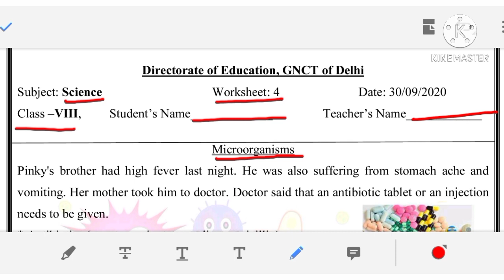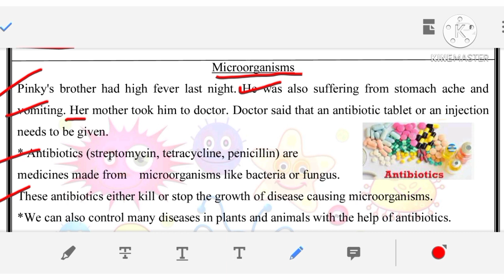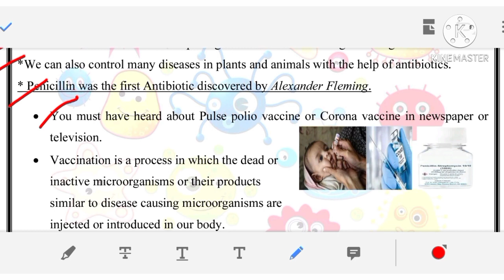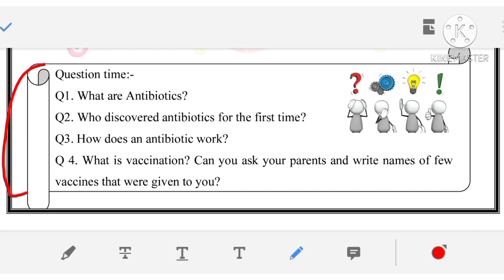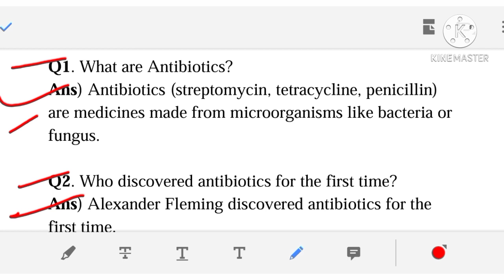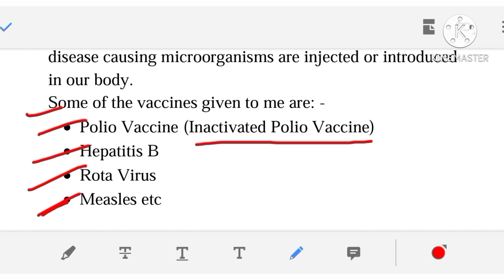Class 8 Science Worksheet No 4 English Medium Solutions || 30-09-2020